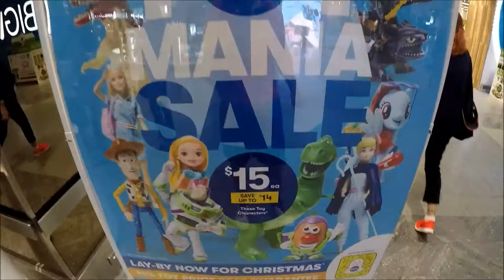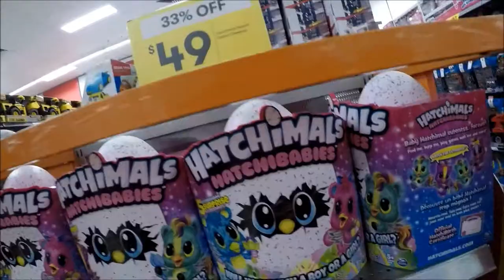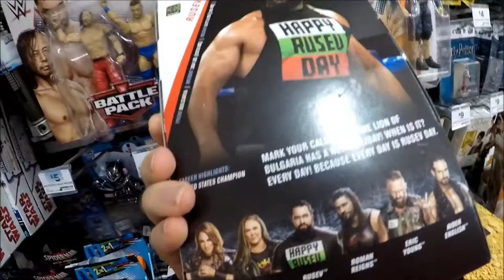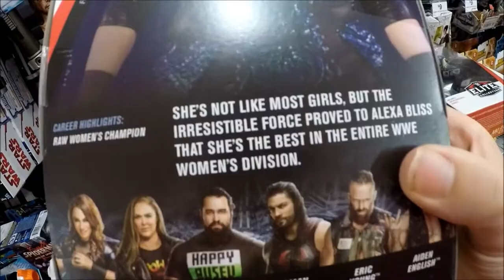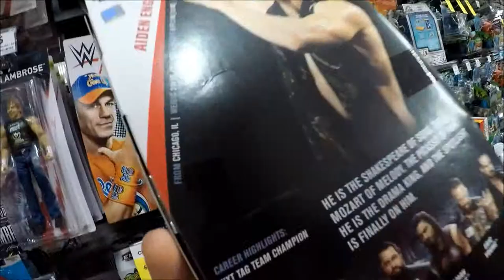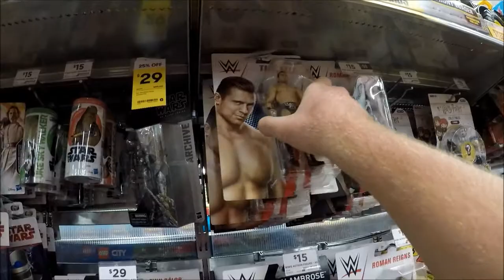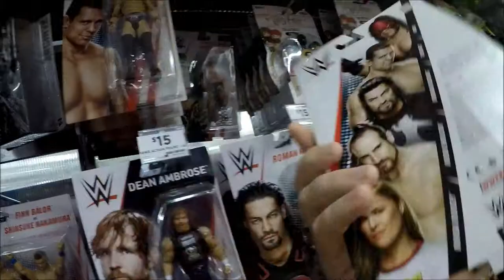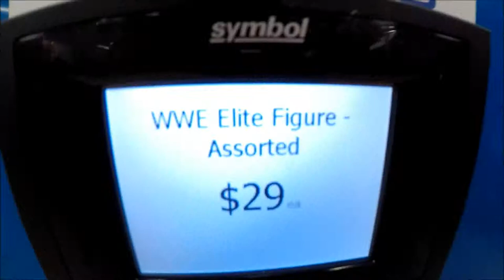FOUND AIDEN CHASE N RUSEV FROM WWE ELITE 65 FROM BIGW FOR THE BIGW TOY MANIA SALE